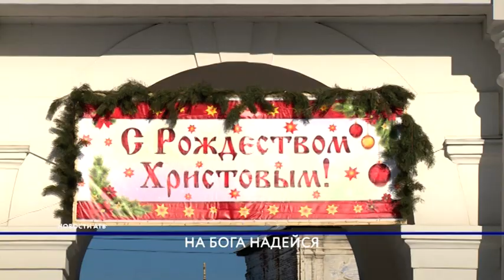В Бурятии продолжается восстановление Свято-Троицкого Селенгинского монастыря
В Бурятии продолжается восстановление Свято-Троицкого Селенгинского монастыря. Его реставрация идёт последние 12 лет, но работы ещё – непочатый край. Какие задачи сегодня стоят перед обителью и чем каждый из нас может помочь старейшему монастырю Забайкалья? Евгения Геранина знает подробности.